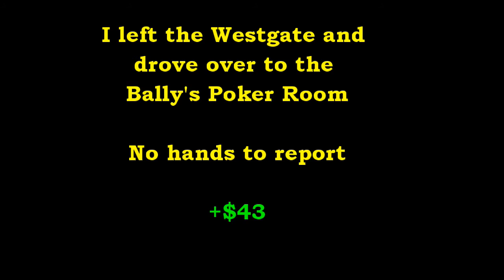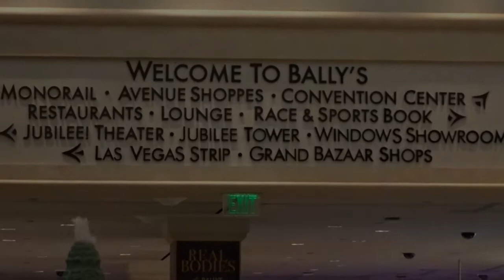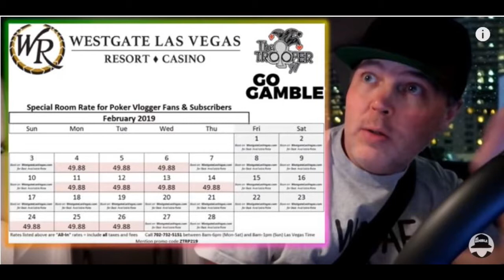4 way ALL IN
Hole Card Cam:  DBPOWER EX5000